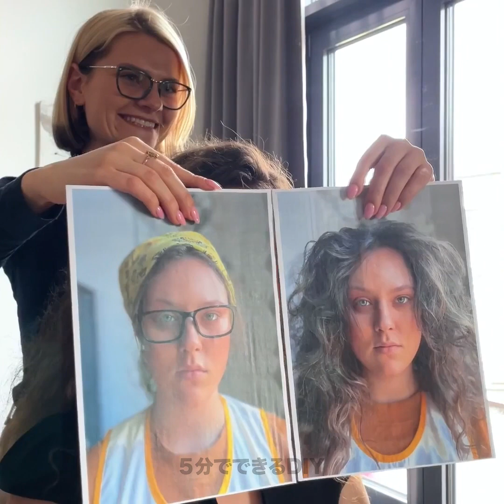クールな髪の変身とハックを見逃さない！